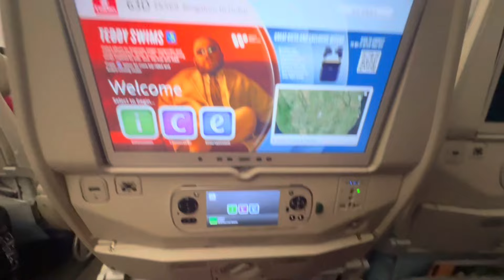ಮರಳಿ ಮತ್ತೆ ನಮ್ಮ ಗೂಡಿಗೆ! ಸಾವಿರ ನೆನಪುಗಳ ಜೊತೆಗೆ । Back to Dubai with loads of Memories